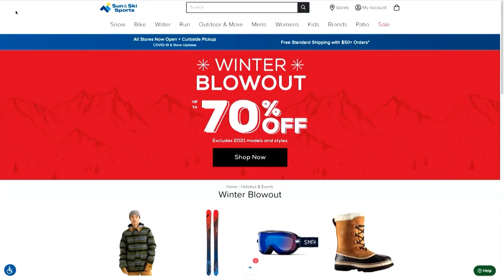Sun & Ski Sports SSL Plugs